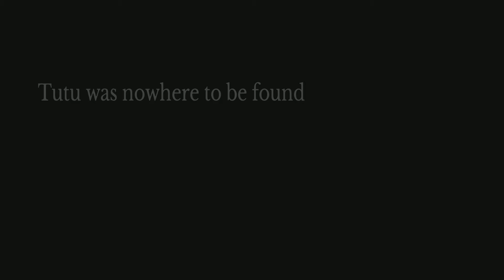Koji Sakai,Elden Lord